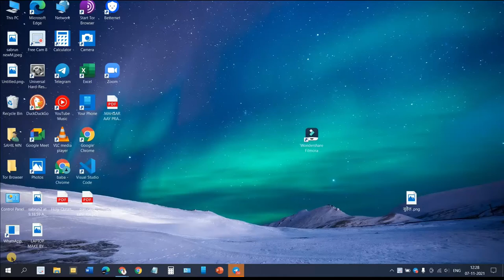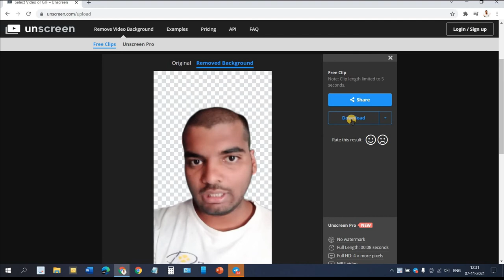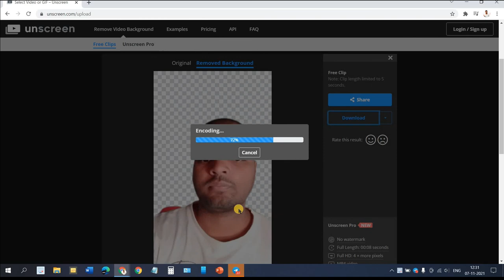Remove Background From Videos || background Kaise Remove Kiya Jata Hai || unscreen.com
remove background
without green screen
removal green screen
आज की विडिओ मे जानेगे की कैसे बैकग्राउंड रिमूव किया जाता है ।
विडिओ का बैकग्राउंड कैसे रिमूव करे '
बैकग्राउंड रिमूवर